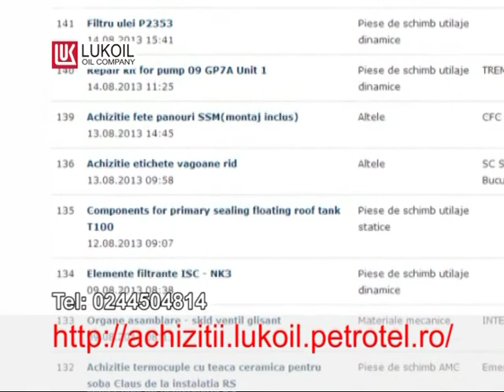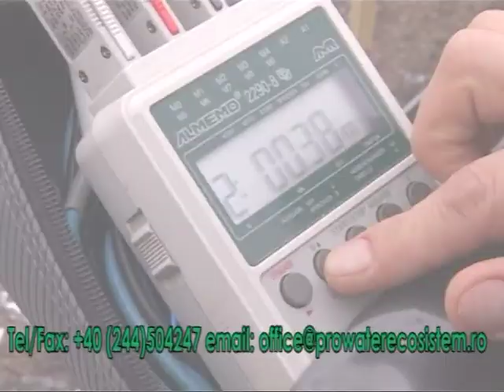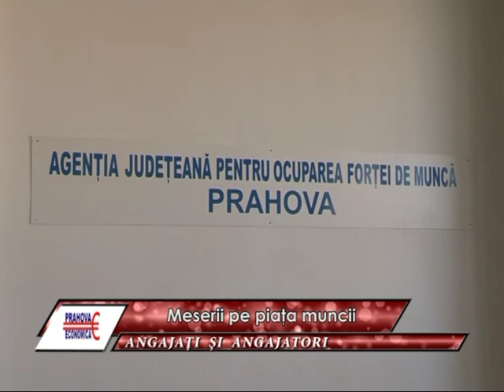Prahova Economica 22 08 2013